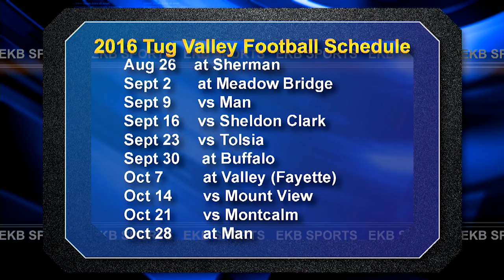In the Huddle: Tug Valley